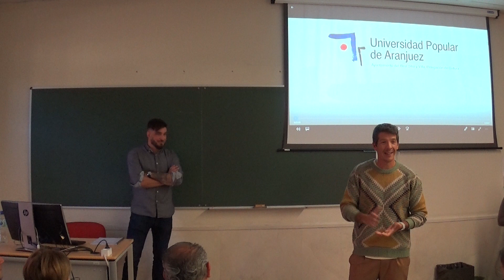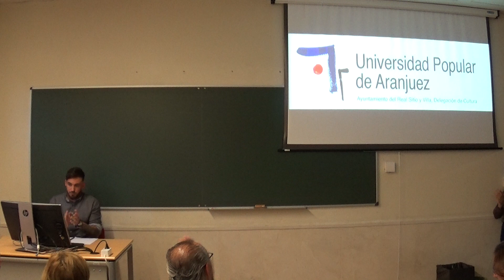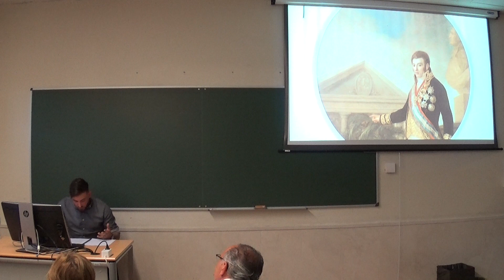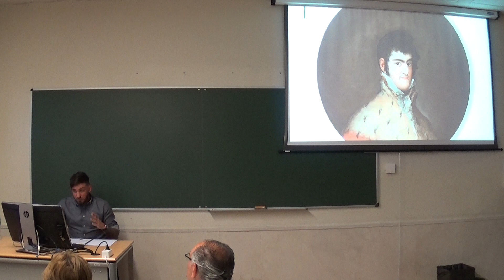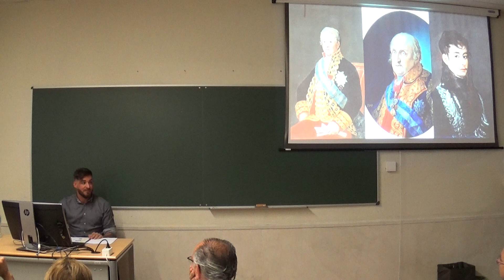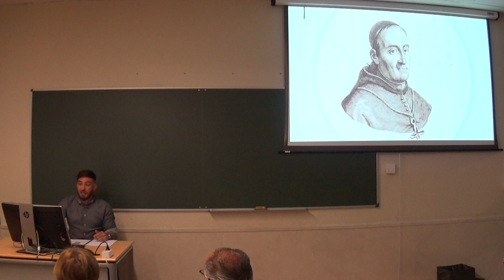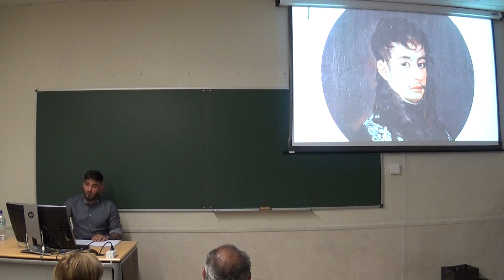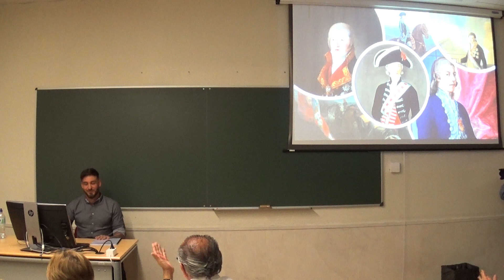AULA ABIERTA: "La historia ignorada del Motín" por Jose Antonio López Medina "Josete". 27SEP22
Aula Abierta de Historia Local de la Universidad Popular de Aranjuez. Curso 2022/23. Aula de la Universidad Rey Juan Carlos. Conferencia:  "LA HISTORIA IGNORADA DEL MOTIN" por Jose Antonio López Medina. 27 de Septiembre de 2022.